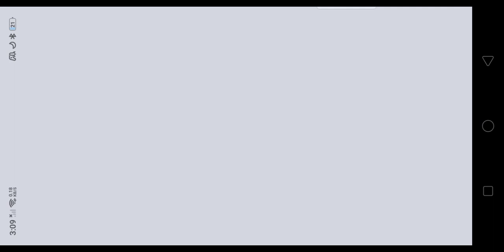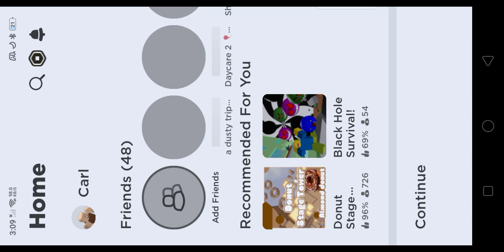April 6, 2024